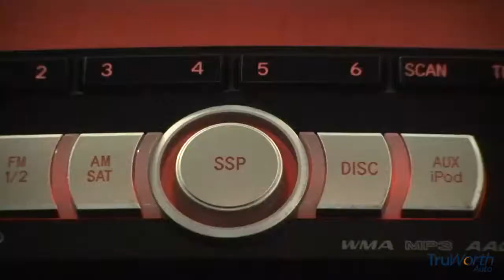2008 Scion xD - TruWorth Auto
This xD gets Excellent Gas Mileage, it's in Great Condition and it's FUN to drive with the manual transmission! Scion regularly ranks highest among car brands for reliability! This one's got LOW Miles! Equipped with an iPod Input, Pioneer premium sound, steering wheel audio controls, and TWO Keys with keyless entry! Easy to park, easy to drive and LOW cost of ownership! Plus we charge NO dealer Fees or Doc Fees! Come check it in today!